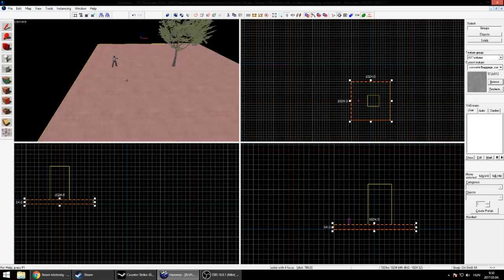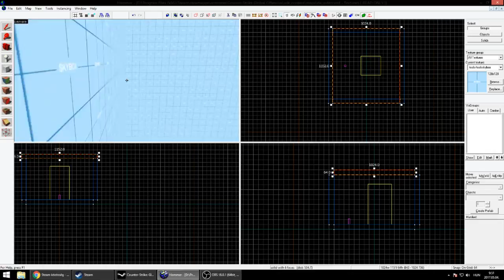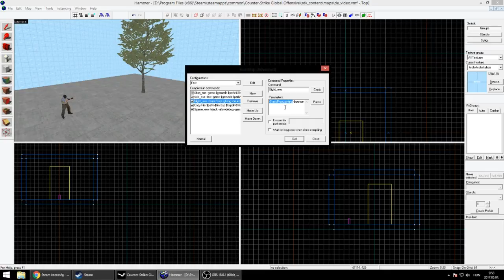CS:GO Map készítés!: 5.Rész - Mi kell egy alap pályához? (Fekete propok kijavítása)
Kicsit reggel volt, azért olyan nyomott a hangom :D